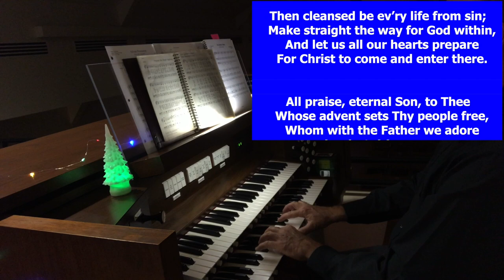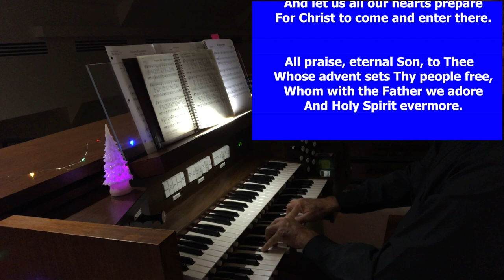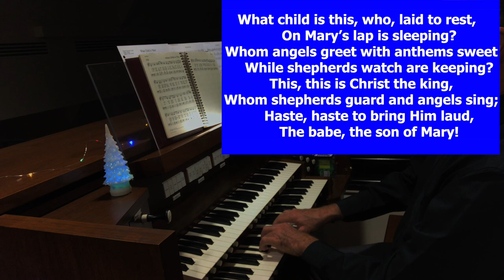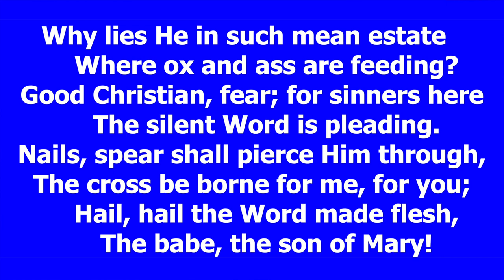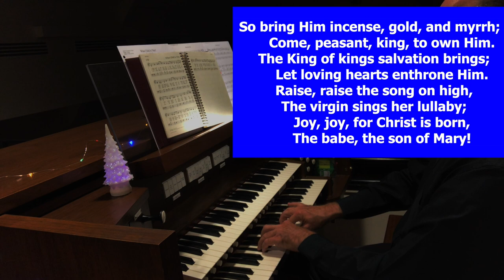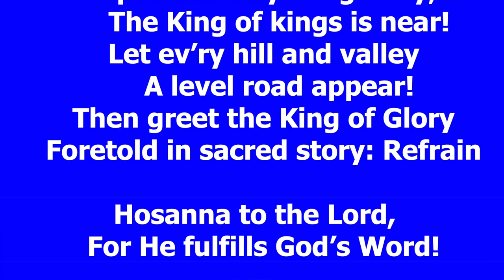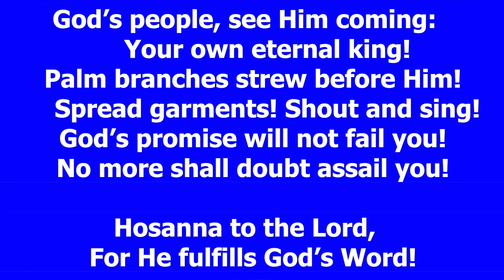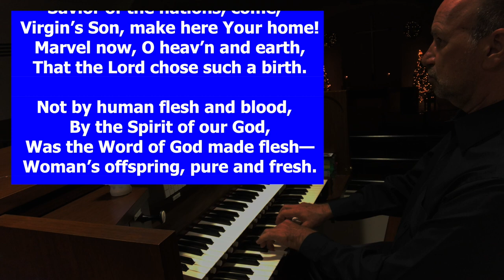An Advent and Christmas hymn sing-along! Phil Lehenbauer, organ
I was recording at church and decided to put some of my seasonal organ pieces with Advent and Christmas hymns so that you can participate by singing along!  Hymn tunes are Puer Nobis Nascitur, Veni Emmanuel, Greensleeves, Bereden Vag For Herran, Nun Komm Der Heiden Heiland, and Still Still Still.  I hope you enjoy this music of the season!

All of the organ works in this can be downloaded instantly at SheetMusicPlus.com or via this link: